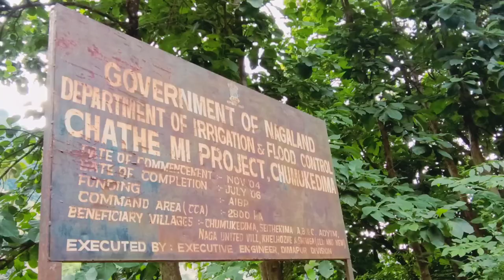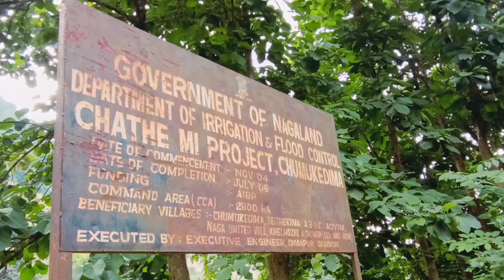Funny shooting time truck driver road block 🛑🚛🚚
Hey friends, how are you all?
Welcome to my Imran world02 YouTube channel, run by Imran Hussain from Assam, India. If there's anything missing in the video, please let me know so I can improve it. I try to make the best videos for you, and I need all your support. KEEP WATCHING MY VIDEOS.

If you are visiting our channel for the first time, PLEASE SUBSCRIBE to Imran world02 CHANNEL and PRESS THE BELL ICON🔔 to stay updated with information related to the life of an Indian truck driver.